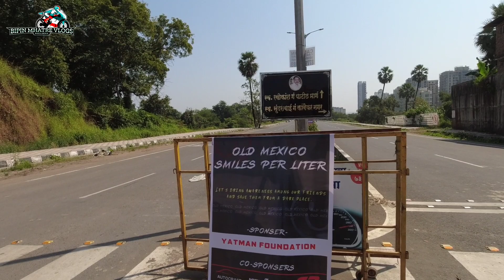Old Maxico Event | Benelli 600i Vs Dytona 675 Drag Race | Modified Cars nd Bikes | Bipin Mhatre